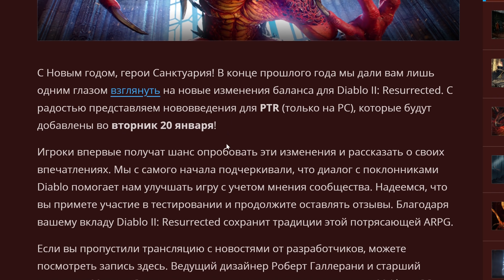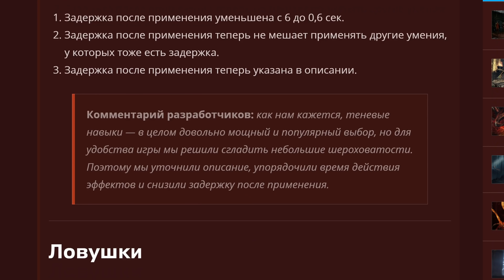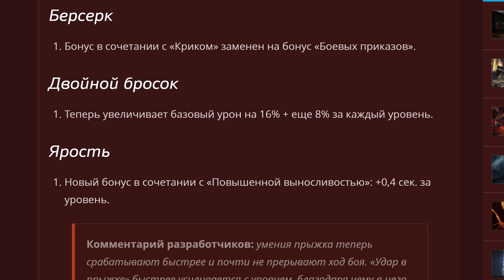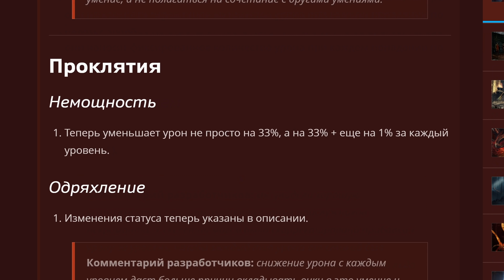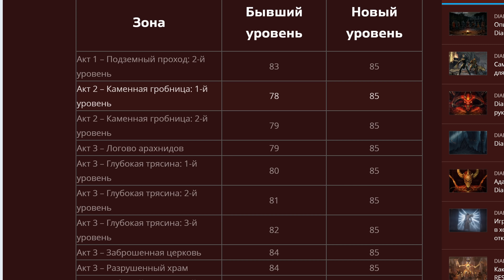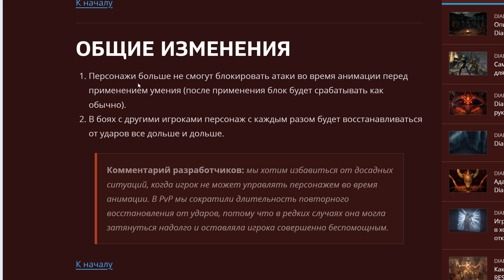Самые важные изменения. Дата выхода. Патч 2.4 Diablo 2 Resurrected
Самые важные изменения. Патч 2.4 Diablo2 Resurrected

Вышел патчноут грядущего обновления 2.4 для PTR сервера. Обзор самых интересных, на первый взгляд, изменений
Мои ссылки:
00:00 Изменения персонажей
08:16 Изменения наемников
11:48 Новое рунное слово
13:43 Изменения сетов
14:21 Прочие изменения